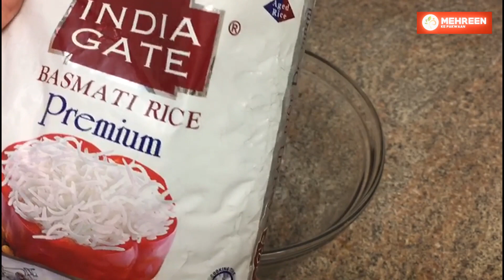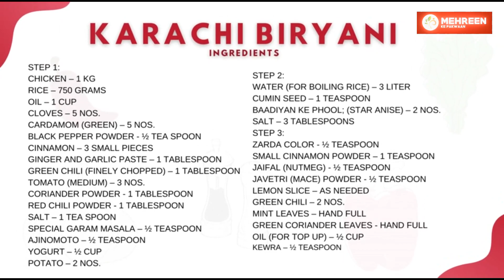KARACHI BIRYANI | Urdu /Hindi | Recipe by Mehreen Ke Pakwaan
Watch my videos on Facebook group HALAL FOOD VIRAL

INGREDIENTS
Step 1:
Cardamom (Green) – 5 Nos.
Black Pepper Powder - ½ Tea spoon
Cinnamon – 3 small pieces
Ginger and garlic paste – 1 Tablespoon
Green chili (Finely chopped) – 1 Tablespoon
Tomato (Medium) – 3 Nos.
Coriander Powder - 1 Tablespoon
Red Chili Powder - 1 Tablespoon
Salt – 1 Tea spoon
Special Garam Masala – ½ Teaspoon
Ajinomoto – ½ Teaspoon
Step 2:
Water (For boiling Rice) – 3 Liter
Cumin seed – 1 Teaspoon
Baadiyan ke Phool; (Star Anise) – 2 Nos.
Salt – 3 Tablespoons
Step 3:
Zarda Color - ½ Teaspoon
Small Cinnamon Powder – 1 Teaspoon
Jaifal (Nutmeg) - ½ Teaspoon
Javetri (Mace) Powder - ½ Teaspoon
Lemon Slice – As needed
Green Chili – 2 Nos.
Mint Leaves – Hand full
Green Coriander Leaves - Hand full
Oil (for top up) – ½ Cup
Kewra – ½ Teaspoon